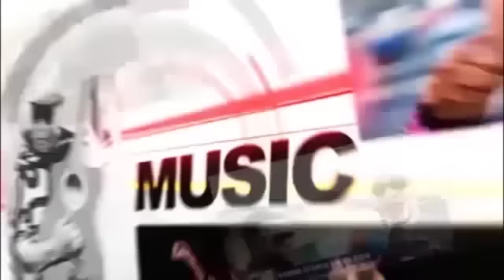LE MONDE EST MECHANT, ECOUTEZ LA VRAIE VERSION DE LA MORT DE T19...IL ETAIT EMPOISONNER.